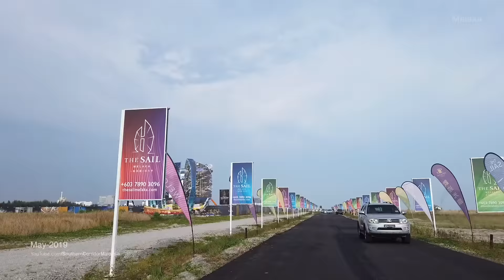Development in MELAKA CITY - Malaysia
Overview of development in the City of Melaka, Malaysia. Progress as 26-May 2019.